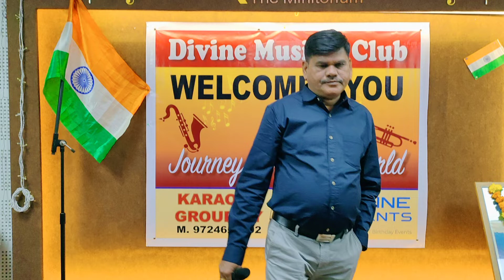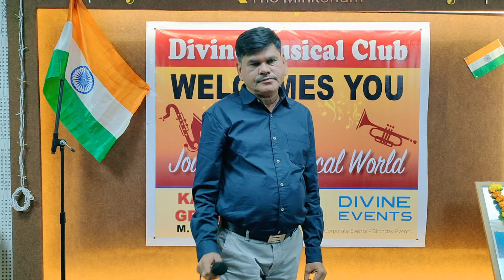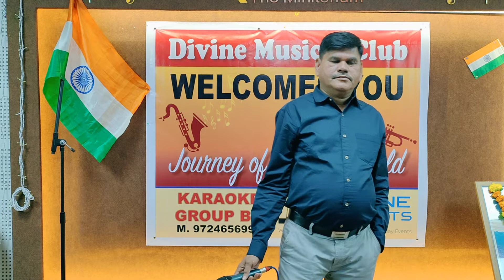Ab Tumhare Hawale Vatan Sathiyo - Suresh Purohit